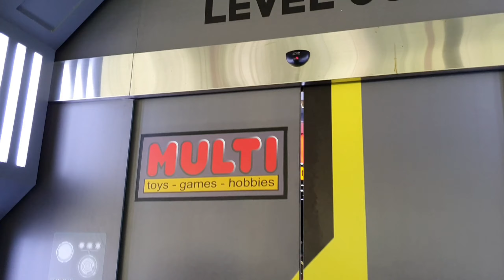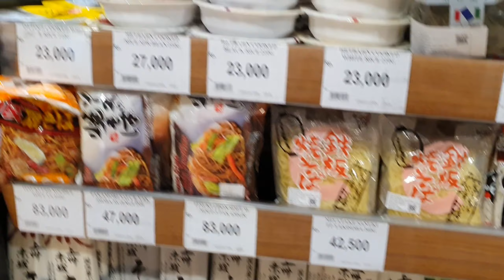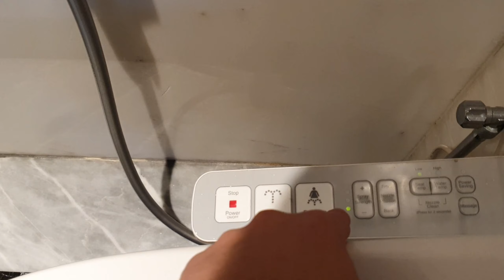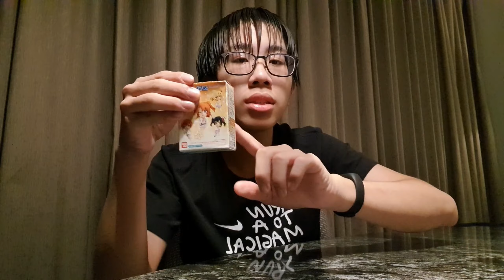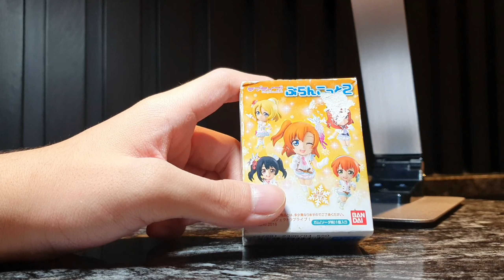MULT TOYS & AEON VLOG (Little unboxing at the end !)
MULTI TOYS QBIG BSD, AEON SERPONG and JHL SOLITARE GADING SERPONG